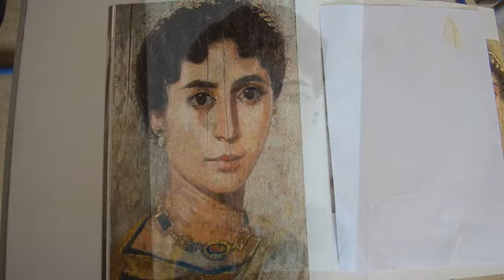IGians Got Talent (Maadi Narmer School) (Nouran Yasser)